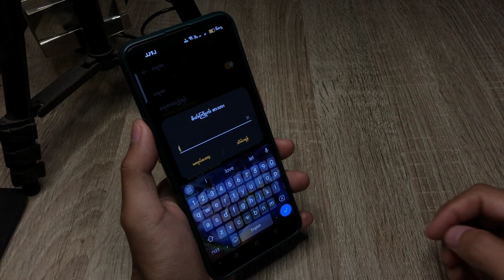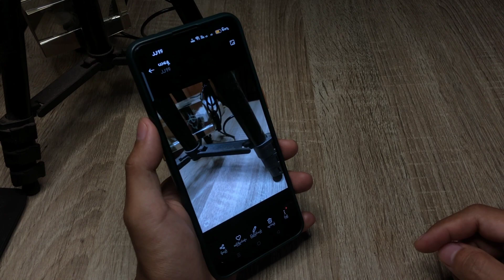Oppo HP Photos အတွက် Watermark/name ပြုလုပ်နည်း